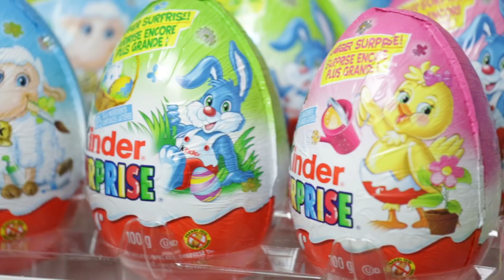Kinder Surprise Egg Collection (365 Toys) #8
Check out Day 8 of Brickroom Beat's 365 Days of Kinder Surprise Eggs. Watch us play with a cool new surprise toy every single day for an entire year.